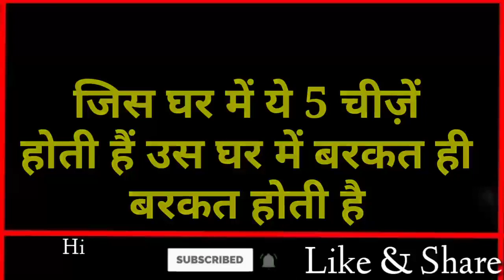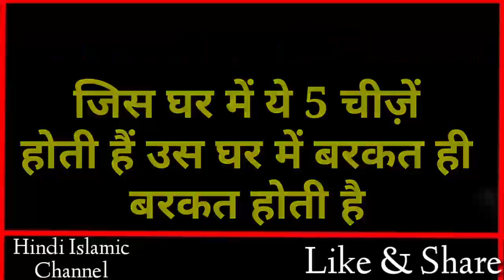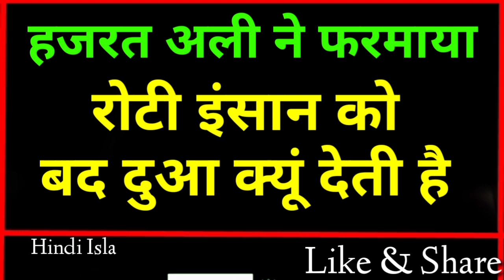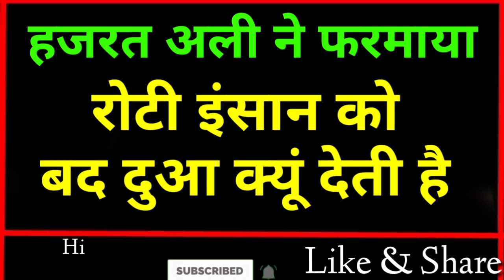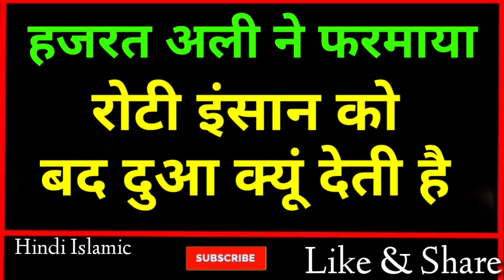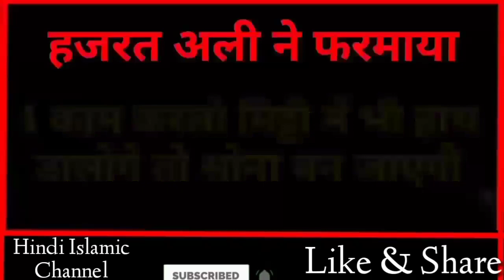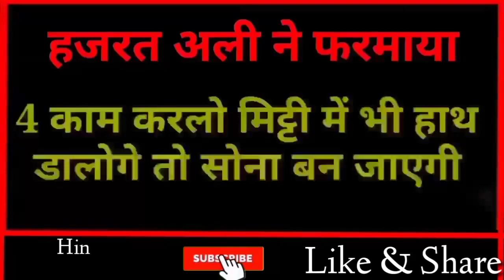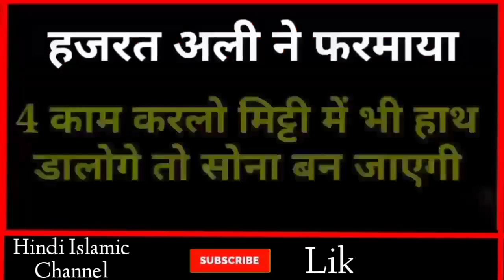मग़रिब के वक्त सोने वालो हजरत अली का फरमान सुन लो, वरना बर्बाद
Dosto ajki video me hum apko btayenge ki Hazrat Ali ne farmaya magrib ke waqt sona kesa hai magrib ke waqt sone se kya hota hai Aur sath hi sath ham apko Ye bhi btayege ki nabi Kareem ﷺ ne farmaya 5 Gharo me Barkat hi Barkat hoti Aur Dosto iske sath sath hum apko Ye bhi btayege ki Hazrat Ali ne farmaya Roti insaan ko bad duwa Kyu deti hai to Dosto aap is video ko Aakhir tak Zarur Dekhein Aur ho sake to apne Dosto me bhi share krein